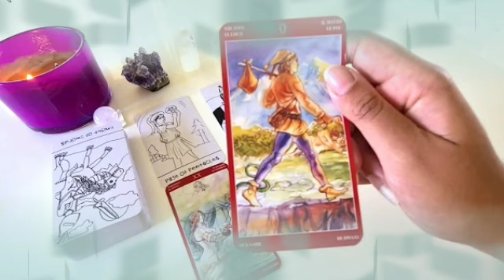تاروت برج الحمل من 5 إلى 15 أبريل 2022 // حبيبك هيدفع تمن👌جرحه ليك💔غالي أوي يا حمل😏